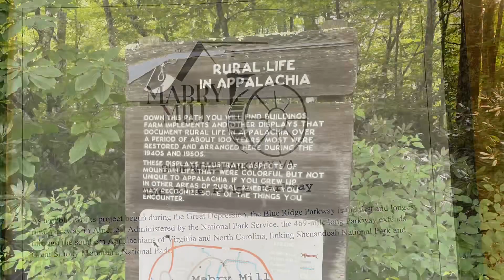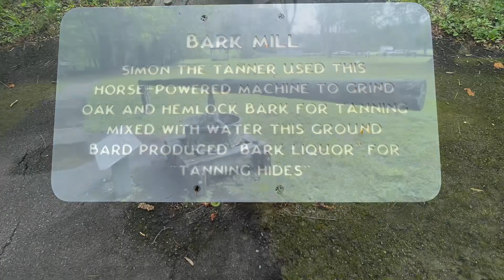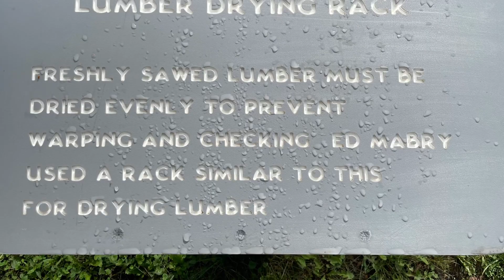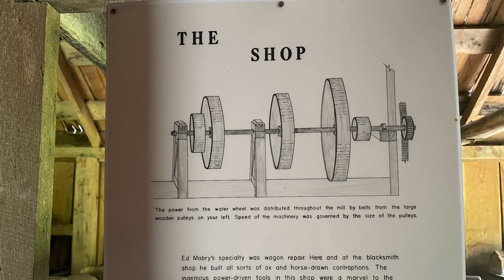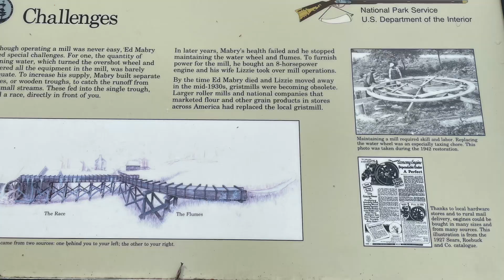Mabry Mill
While camping in Meadows of Dan, Virginia, we had breakfast and explored Mabry Mill.  What an amazing little piece of history! We highly recommend stopping by this historic landmark if you’re in the area!